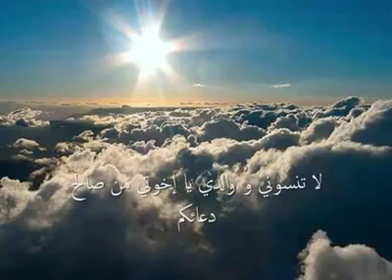videoplayback 3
يارب، إن كُنت ابتليت فكَم عافيت ! ،،، وإن منعتَ فكَم أعطيتَ وإن أخذتَ فكم أبقيتَ فلَك الحمدُ على ما أعطيتَ و لك الحمدُ على ماأبقيت